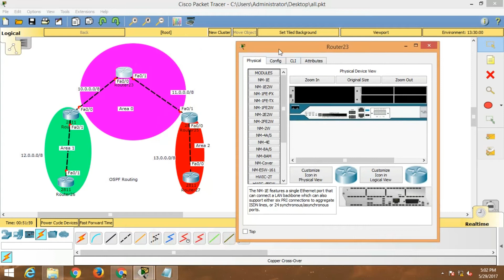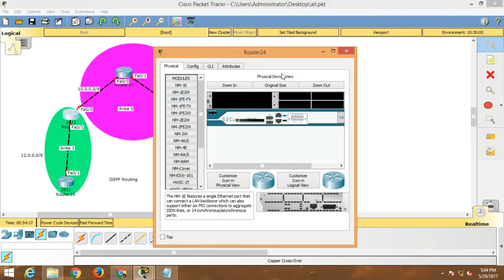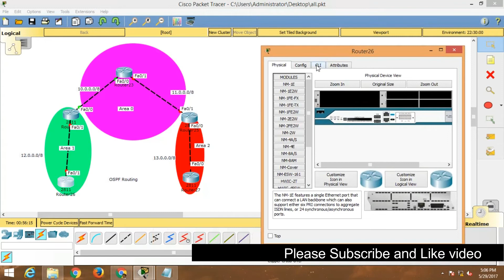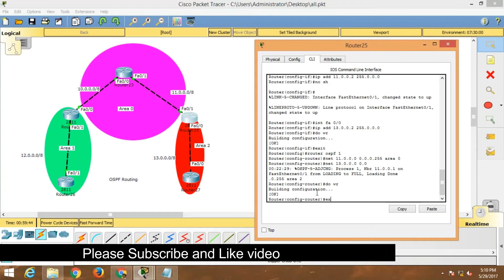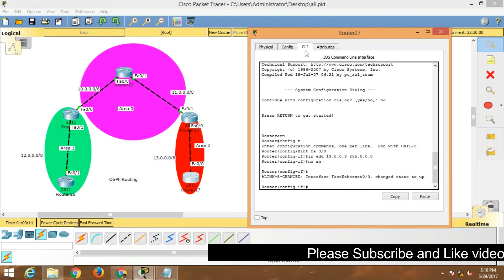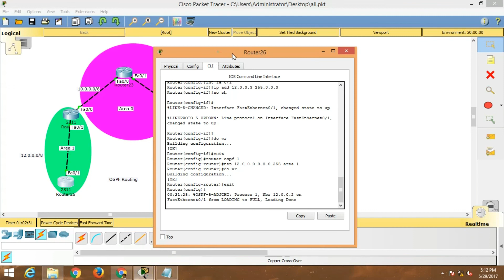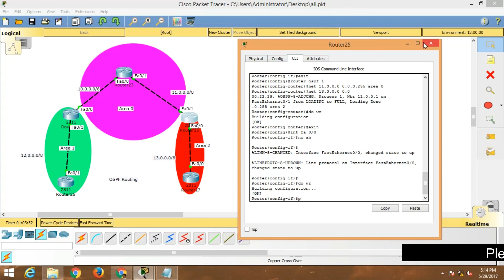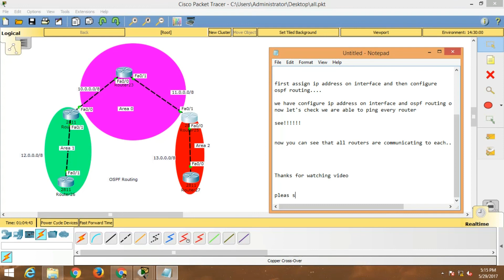How to configure OSPF routing in Packet Tracer - CCNA, CCNP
OSPF:- OSPF is stand for Open Shortest Path First Routing Protocol. It is standard of ISO. It is link state Routing Protocol. Prefer the lowest cost to packet transfer from source to destination. If cost is lowest so router send packet by lowest route. Cost is defined when a able speed 100 mbps after that emerged a cost and by lowest cost it will send packet by that route. In this method we used to wildcard mask subnet method.

You will see in this video step by step that How to configure OSPF Routing in Cisco Router on Packet Tracer.

Area 0:- It is backbone area which is connecting to one area to another area that is called ABR (Area Border Router). It is must to connect to area 0 without connectivity area 0 you can’t connect to each another area and router until you will not use another routing method.

Think and Grow Rich Book

Give and Take Book

The Magic of Thinking Big

Zero to one book

The Hard Thing about Hard - Thing

Elon Musk

Start with Why

The 4-hour week

Rich Dad Poor Dad

How to configure OSPF in cisco router.
How to configure OSPF in router in packet tracer.
OSPF configuration in router.
configure OSPF routing in router.
How to configure OSPF routing between cisco router in packet tracer.
How to configure OSPF routing between cisco router.